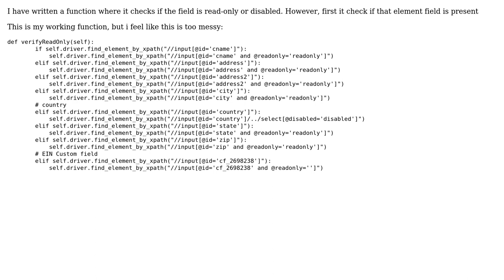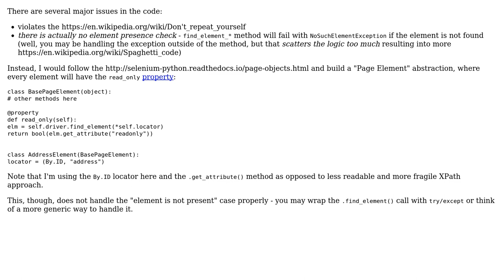Code Review: Verify if the element is readonly or disabled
With thanks & praise to God, and with thanks to the many people who have made this project possible! | Content (except music & images) licensed under CC BY-SA | Music | Images & others | With thanks to user user7242550 user alecxe user 200_success and the Stack Exchange Network Trademarks are property of their respective owners. You are responsible for your own actions.